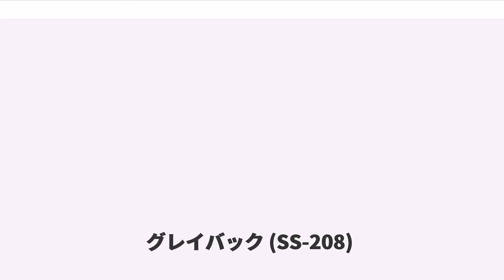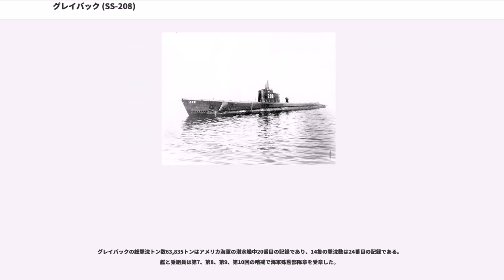グレイバック (SS-208)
グレイバック (USS Grayback, SS-208) は、アメリカ海軍の潜水艦。タンバー級潜水艦の一隻。艦名はニシン科アロサ属に属するエールワイフの通称に因んで命名された。

グレイバックはコネチカット州グロトンのエレクトリック・ボート社で起工した。1941年1月31日にブラウン夫人（アメリカ海軍兵学校司令官ウィルソン・ブラウン少将の妻）によって命名、進水し、1941年6月30日に艦長ウィラード・A・サーンダーズ少佐（アナポリス1927年組）の指揮下就役する。グレイバックは大西洋艦隊に配属され、、ニューポート、ニューロンドン、ニューヨーク沖で整調巡航を行う。グレイバックは僚艦グランパス ("USS Grampus, SS-207") と共にニューロンドンを9月8日にカリブ海およびチェサピーク湾に向けて出航、哨戒を行い11月30日にオーバーホールのためポーツマスに帰還した。真珠湾攻撃によるアメリカ合衆国の大戦参戦に従い、1942年1月15日、グレイバックは真珠湾へ向けて出航。1月21日から25日にかけてパナマ運河を通過し、2月8日に真珠湾に到着した。

2月15日、グレイバックは最初の哨戒でマリアナ諸島および小笠原諸島方面に向かった。2月22日朝、グレイバックはの地点で日本の伊号潜水艦に魚雷2本を発射され、グレイバックは反撃しようにも態勢が取れなかったが、魚雷は逸れて何事もなかった。サイパン島とテニアン島、グアムの沿岸を偵察する傍ら、2日後には別の潜水艦にも遭遇したが、この時も何事もなかった。3月3日、サイパン島近海で小型商船に対して最初の攻撃を行うが、魚雷は命中しなかった。3月5日にも4,500トン級貨物船に対して魚雷を発射するが、これも命中しなかった。3月17日、グレイバックは父島二見港近海で特設運送船（給炭）石狩丸（北海道炭鉱汽船、3,291トン）を発見し、潜望鏡の視界内に2隻の駆逐艦と思しき艦艇がいたものの後部発射管から魚雷を発射して命中させ、石狩丸を撃沈した。4月10日、グレイバックは54日間の行動を終えて真珠湾に帰投した。

5月4日、グレイバックは2回目の哨戒でカロリン諸島方面に向かった。ブタリタリおよびオーシャン島近海を経て、トラック諸島とラバウル間の交通路を扼する海域に到着して哨戒を行う。次いでパラオとラバウル間の交通路に転じて哨戒を続けたが、この哨戒では戦果を挙げることはなかった。6月22日、グレイバックは50日間の行動を終えてフリーマントルに帰投した。

7月15日、グレイバックは3回目の哨戒で南シナ海およびインドシナ半島方面に向かった。8月7日および8月12日に攻撃を行ったが成功せず、この哨戒でも戦果を挙げることはなかった。9月3日、グレイバックは51日間の行動を終えてフリーマントルに帰投。艦長がエドワード・C・ステファン少佐（アナポリス1929年組）に代わった。グレイバックは次期哨戒に備えて、グランパスおよびガジョン ("USS Gudgeon, SS-211") とともにブリスベンに回航され、10月3日に到着した。

10月6日、グレイバックは4回目の哨戒でソロモン諸島方面に向かった。10月17日、グレイバックはの地点で8,000トンから10,000トン級貨物船を発見し、攻撃を行ったが魚雷は命中しなかった。10月22日にもの地点で煙を発見して潜航し、白鷹型敷設艦と思しき艦艇に護衛された輸送船に対して魚雷を4本発射。うち2本が命中したと判断され、直後から爆雷攻撃を受けた。この目標は沈没したと判断された。10月31日朝、グレイバックはのセントジョージ水道でニューギニア島ブナに向かう輸送船団を発見。陸軍輸送船能登丸（日本郵船、7,191トン）の左舷に魚雷を命中させ撃破し、グレイバックには後刻能登丸「撃沈」の報告がなされた。実際には、能登丸は船首を海中に突っ込みながらもラバウルに引き返すことが出来た。翌11月1日夜、グレイバックはの地点で夜間浮上攻撃を敢行。11月4日深夜にはの地点で2隻の大型船を発見して浮上攻撃。その後は11月8日にの地点で神風型駆逐艦と思しき艦艇と、同日夜にの地点で潜水艦に対して、翌11月9日にはの地点で小型貨物船に対してそれぞれ攻撃を行った。11月16日、グレイバックは41日間の行動を終えてブリスベンに帰投した。

12月7日、グレイバックは5回目の哨戒でソロモン諸島方面に向かった。一週...